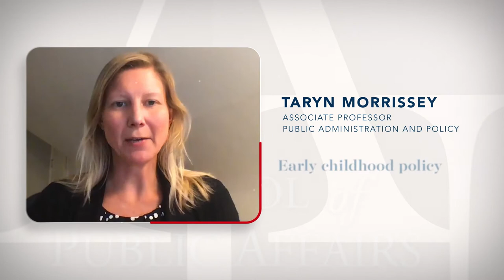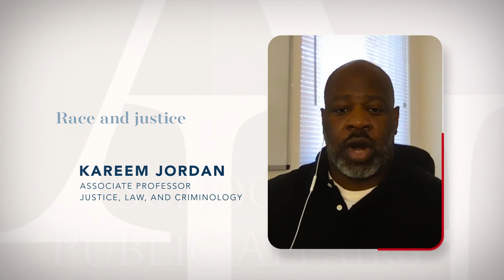SPA Answers the Big Questions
At The School of Public Affairs at American University, our faculty focuses their research on answering the big questions facing public administration, public policy, government, and justice, law and criminology. Watch and learn more.